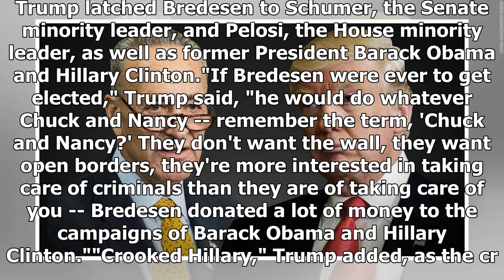Trump goes after 'Chuck & Nancy,' blasts MS-13 'animals' at Nashville rally